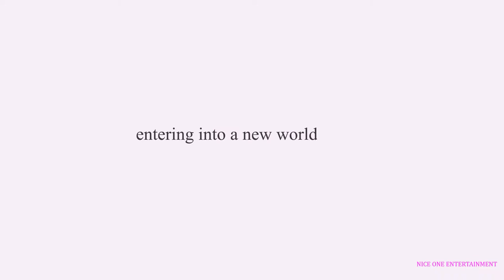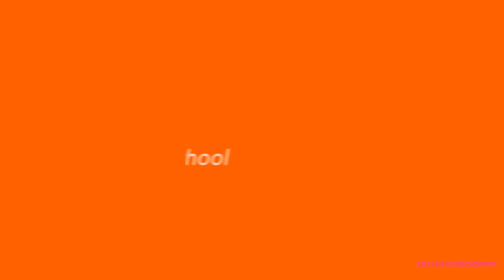OFFICIAL TRAILER OF TALES OF HIGH SCHOOL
Official Trailer for an Upcoming Student TV Drama Series "TALES OF HIGH SCHOOL"